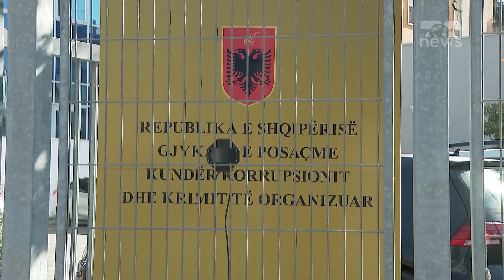Top News/ 'Beqajn e arrestoi presioni i BE' / PD për akuzat ndaj ish-ministrit të Shëndetësisë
Partia Demokratike ka reaguar pas arrestimit të ish-ministrit Ilir Beqaj për abuzimet me fondet e BE. Sipas demokratëve ky arrestim tregon e drejtësia është me regji dhe funksionoi vetëm falë presionit nga jashtë, por për paratë e shqiptarëve nuk veprohet.
Falë këmbënguljes provave dhe presionit nga jashtë Beqaj është arrestuar sot për abuzimin me fondet e taksapaguesve europian. Ndërkohë që për paratë e qytetarëve shqiptarë ka drejtësi për koncesionet e shëndetsisë si sterilizimi, Beqaj merr amnisti. Kjo, jo për dashuri ndaj Beqajt por sepse nëse hetohen koncesionet qindra- miliona euroshe të shëndetësisë nga sterilizimi tek laboratorët aty Beqaj del i fundit pasi shefi dhe i pari është Edi Rama.
Për këtë demokratët fajësojnë SPAK, që e konsiderojnë si të kapur nga Edi Rama. Sipas PD, SPAK nuk heton dhe arreston për paratë e shqiptarëve se do t’i duhej të arrestonte Kryeministrin, që për demokratët është shefi i kësaj strukture. Po ashtu PD shprehet se me këtë arrestim, qeveria po tenton të heqë vëmendjen nga aferat e tjera.

News është televizion informativ, i hapur në shkurt  të  vitit 2007. I konceptuar si format news, prioritet i saj është informimi i publikut përmes lajmit të fundit. Lidhje live për politikën, aktualitetin, kronikën, ekonominë, rajonin, botën, sportin, teknologjinë dhe show biz-in. “ Informohu i pari” , slogani për 24 orë lajme . Sjellim ndryshe realitetin mediatik në Shqipëri, ofrojmë një burim informacioni të saktë, të shpejtë, të besueshëm dhe të thelluar.